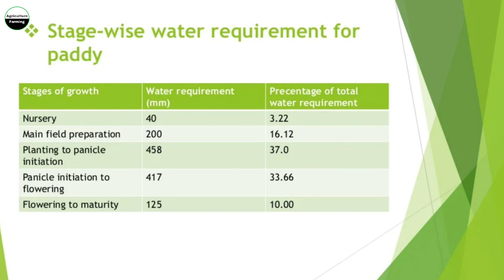धान में आख़िरी पानी कितना ज़रूरी होता है ? Last Irrigation In Paddy Crop । धान में लास्ट पानी कब दे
किसान भाइयों धान की बालियाँ निकलते समय आख़िरी पानी कब लगाना है, कितना लगाना है, और पानी कब बंद करना है, आख़िरी पानी लगाते समय कौन कौन बातो का ध्यान रखना है, जिससे बालियों में का दाना अच्छे से भराव कर सके और दाना ख़ाली, काले दानो की दिक़्क़त भी ना रहे, और हमारी फसल का उत्पादन जयदा से जयदा हो सके, धन्यवाद.

agriculturefarmingranjeet